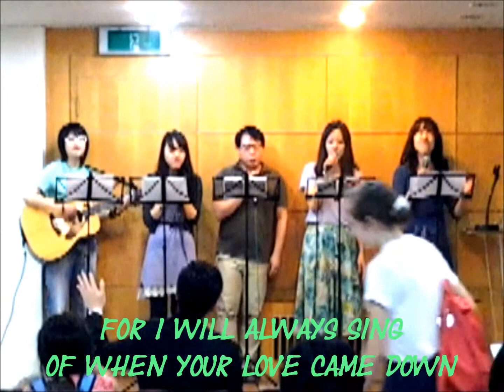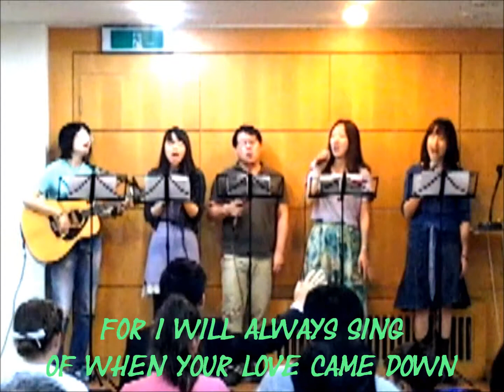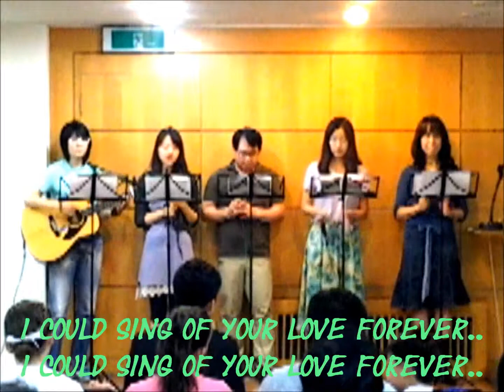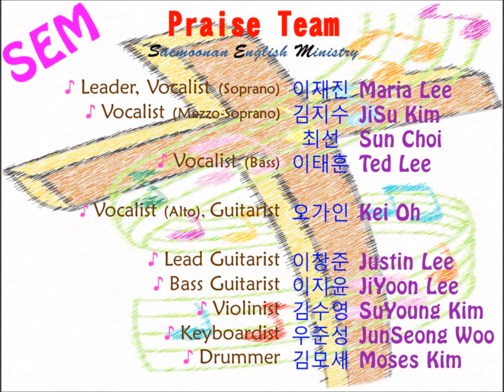SEM Praise Team - I could Sing of Your Love Forever (with lyrics)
P.S.